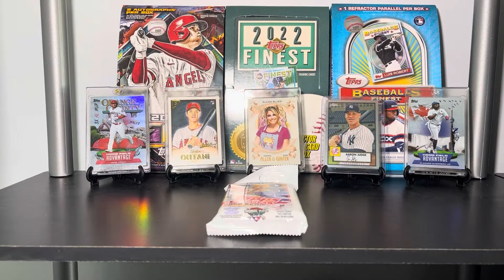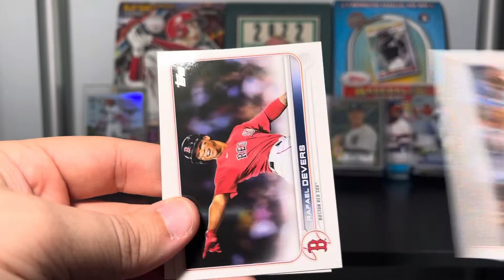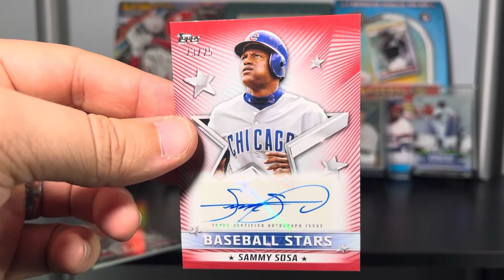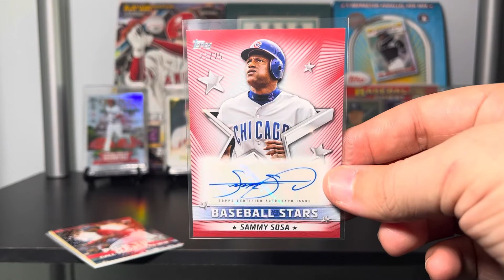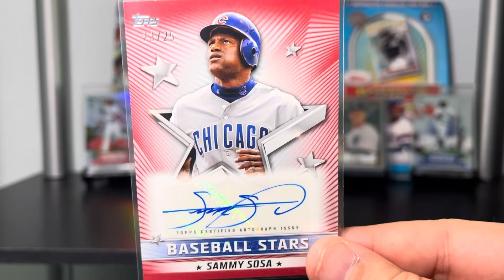Check Your Walgreens! HUGE RED AUTO! 1:3335 Packs! | 2022 Topps Series 2 Fat Pack Opening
In today’s baseball card video, I opened a fat pack of 2022 Series 2 to see if I can hit the Julio Rodriguez short print. I also share what I’ve been finding at some local Walgreens and tell you what you can look for. While I didn’t hit a short print, I did hit a HUGE red auto numbered to 25.

Check out the Loupe app and get a $10 credit
Consider turning on notifications so you never miss a video when I upload! I upload regularly every Monday, Wednesday, and Friday and occasionally upload a bonus video sometime throughout the week.

I mostly rip baseball cards but occasionally rip football cards and basketball cards. I mostly rip retail products I get from Target, Walmart, and other places near me that sell cards, so expect to see blaster boxes and mega boxes with the occasional hobby product when I visit my local hobby shop. I also post videos talking about major hobby news and highlighting various cards in my personal collection.